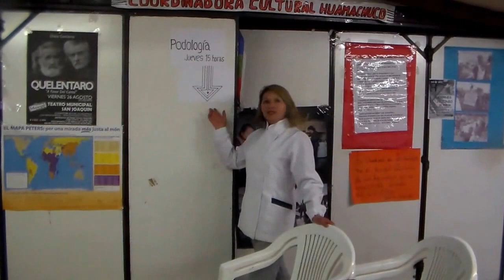Bernardo O' Higgins vs Eulogio Altamirano (Tercera Infantil)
Fecha 2 Torneo De Clausura, ASOCIACION HISTORICA DE RENCA